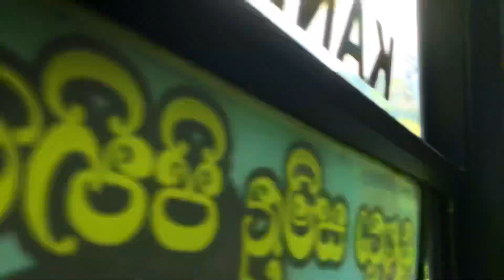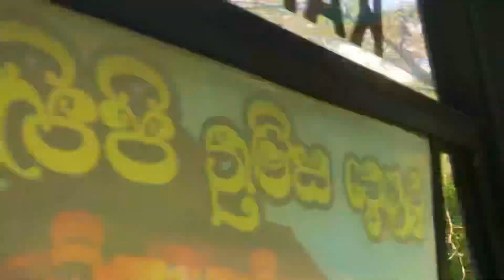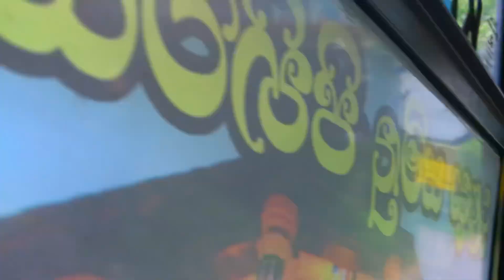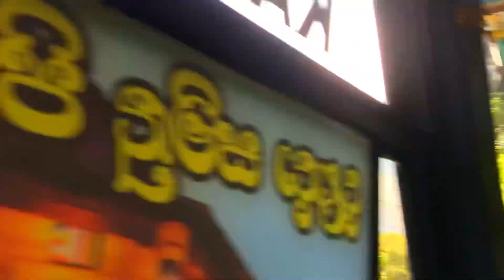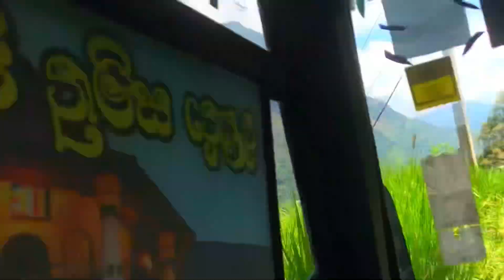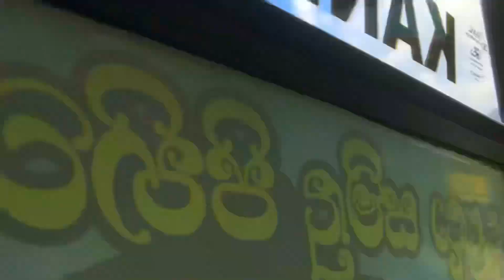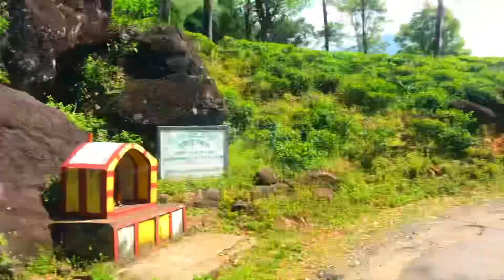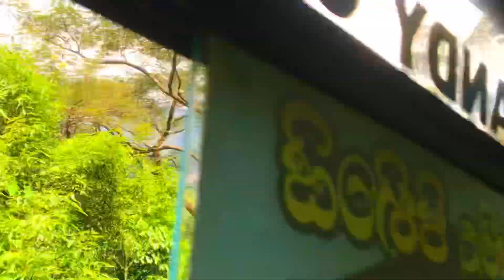Meemure Village: The Hidden Kingdom of Sri Lanka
Meemure Village Beautifull View in Sri Lanka | Natural Village | මීමුරේ ගම්මානය

Meemure Village is a traditional village that is located in the Knuckles Mountain Range of Sri Lanka. But it is an isolated village in the modern world. You can't reach there easily. The place is widely famous among local travelers in the country. Therefore, many of them have given first priority to this village when they select travel destinations.

*Location*

* Situated on the border of Kandy and Matale districts in Sri Lanka's Central Province.
* Approximately 190 km from Colombo and 75 km from Kandy.
* Accessible via two routes from Kandy: Hunnasgiriya (recommended for good road conditions) and Rangala-Thangappuwa (ideal for off-road vehicles).

*Climate*

* Located in the wet zone, receiving 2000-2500 mm of rain annually.
* Rainy season: November to February.
* Best visiting period: May to September.

*Village Details*

* Population: Around 400 people (125 families).
* Key landmarks: "Mee Gaha" tree, Meemure Kanishta Vidyala school.
* Main activities: Paddy, chena, ginger, and pepper cultivation.
* Recent developments: Electricity, ATM, and improved transport facilities.

*Lakegala Mountain*

* Pyramid-shaped mountain at 1314 meters above sea level.
* Associated with the Ramayana epic.
* Notorious for difficult and dangerous hiking.

*Historical Significance*

* Dates back nearly 5,000 years.
* Important during the reigns of King Ravana and King Dutugemunu.
* Source of potassium nitrate for the Kandyan Kingdom.

*Activities*

* Popular for camping, bathing in Mee Oya, and adventure activities.
* Notable waterfalls: Nawathna Ella, Ravana Falls, Diyakerella Ella.

*Cultural Impact*

* Filming location for the movie Sooriya Arana and the music video Giniyam Rae.

Ranjan Ramanayake Wedding
ShortsForYou:e.

watch mojo,wildlife photography tips,how i lost 30 pounds